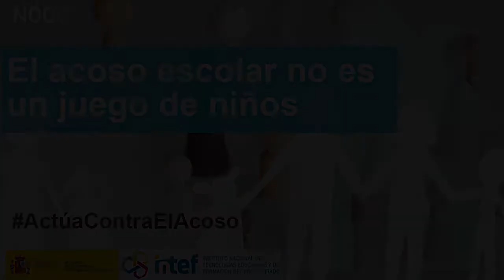NOOC "El acoso no es un juego de niños"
Vídeo presentación del NOOC de AprendeINTEF "El acoso no es un juego de niños"